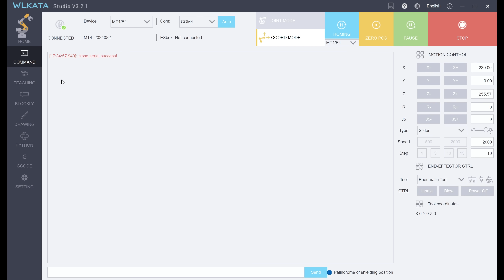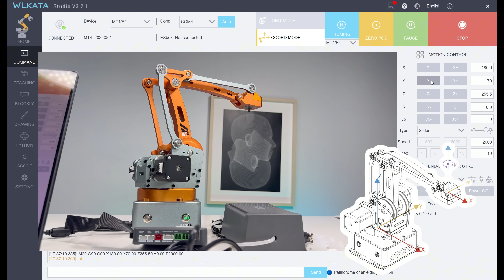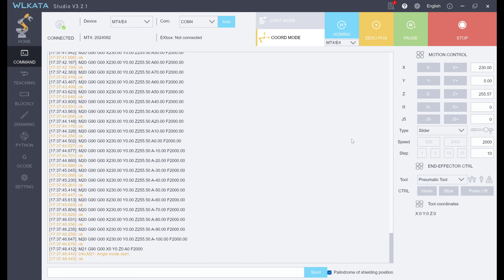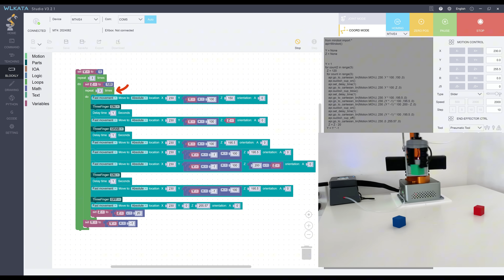Setting Up Your WLKATA MT4 robotic arm | Step-by-Step Tutorial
Just unboxed your WLKATA MT4 and not sure where to start? We’ve got you covered!

In this video, we walk you through every step to get your MT4 robotic arm up and running — from unboxing and wiring to software setup and your first motion test.

What You’ll Learn:
✅ What’s included in the MT4 Edu kit
✅ How to assemble and connect the robotic arm
✅ Power and safety setup
✅ Running your first command using WLKATA Studio

📦 This tutorial is compatible with the software:

WLKATA Studio